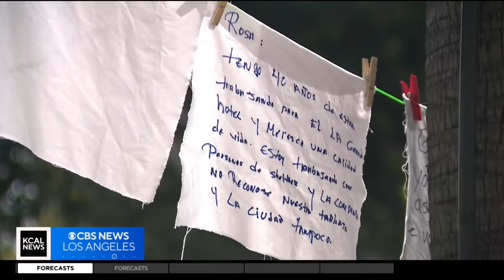LA Grand Hotel workers strike for better wages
Dozens of Los Angeles Grand Hotel workers went on strike Wednesday and "occupied" a portion of the sidewalk outside City Hall as they demanded increased staffing and better wages.